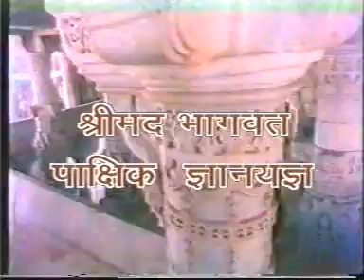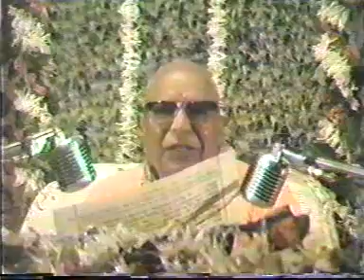श्रीमद्भागवत पाक्षिक (वीडियो ) - 04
परम पूज्य स्वामीश्री अखण्डानन्द सरस्वतीजी महाराज के श्रीमद्भागवत पाक्षिक कथा -

🌼Srimad Bhagawat Katha🌼
-Maharajshri Swami Akhandanand Saraswati

महाराजश्री के श्रीमुख से निर्झरित श्रीमद्भागवत महापुराण की कथा दुर्लभ विडियो के माध्यम से श्रवण करने के लिये जुड़े!

🌞Katha: Shrimad Bhagawat Mahapuran
🎤By: Maharajshri Swami Akhandanand Saraswati (Vrindavan)